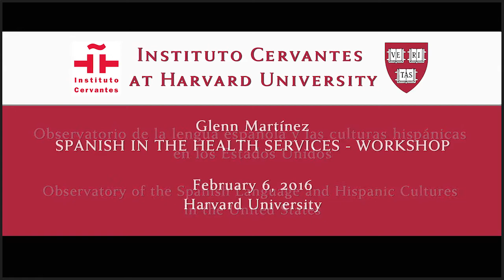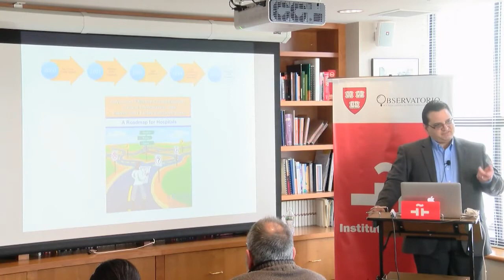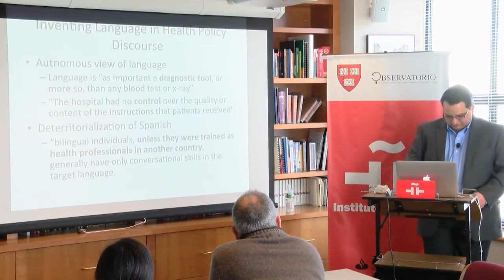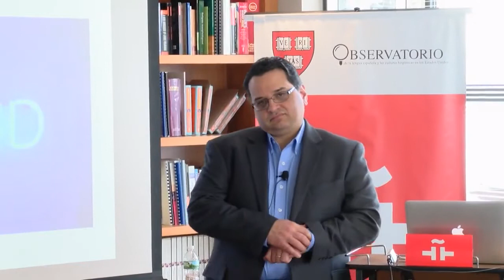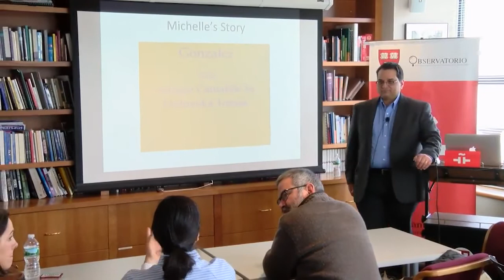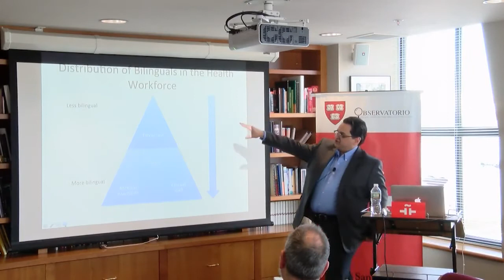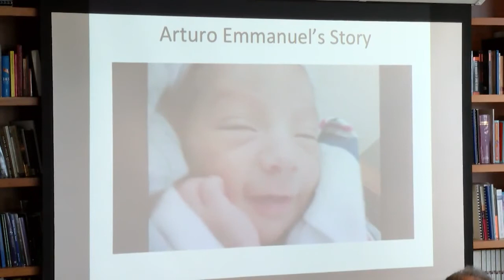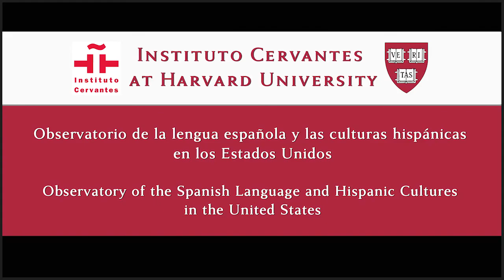Observatorio Cervantes - Harvard. Spanish in the U.S. Health Services. Glenn Martínez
Glenn Martínez presents his own research on Spanish in the U.S. health delivery system and contextualizes it within the larger framework of health services research among Latinos.